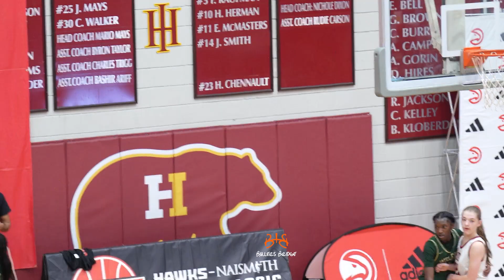Stanford Cardinals commit - Hailee Swain Hits 1,000 Career Points! Atlanta Hawks Invitational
Great grab for the Stanford Cardinals landing a big time commitment from Haile Swain. Her natural ability along with her dedication to the game is going to be great for the power house Cardinal. Excited to see her excel off the court as well given the connections and network that will be created while in Palo Alto.

Watch the clips and let us know what you think. What pro player comes to mind with yoy think about player comps for Hailee?

We appreciate all the love! Check us out on all social platforms @BalersBridge.